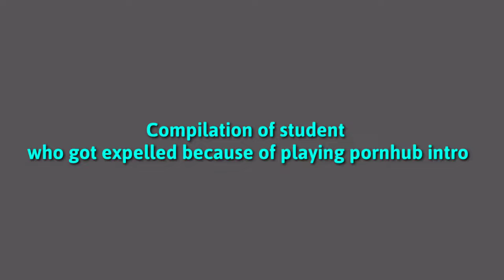Compilation of students got expelled by playing PornHub Intro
I'm road to 500 now thank you for supporting my channel, I will also support you let's make our channels monetize ☺️❤️💛🧡